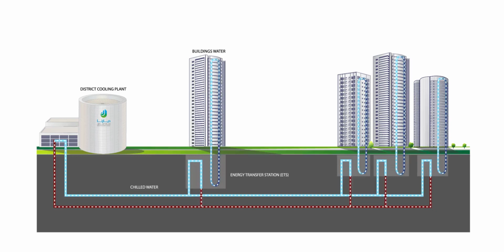Diarona - How it Works